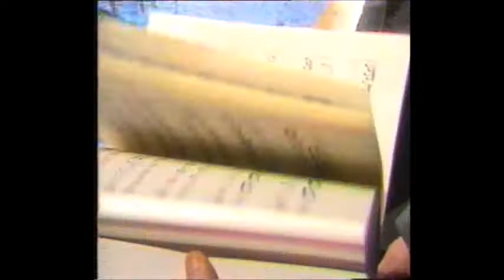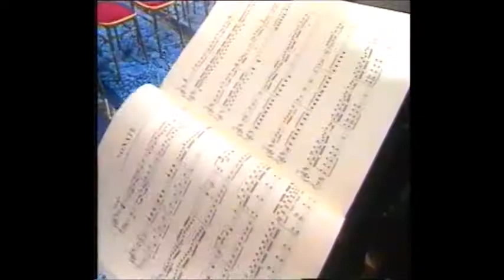"Wetten dass...?" - Da fehlten Mozart die Töne :-)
"Wetten dass...?" Klassiker in Ludwigshafen mit Thomas Gottschalk und Justus Frantz - eine "Jugendsünde" (Thomas Dupré anno 1987) :-)